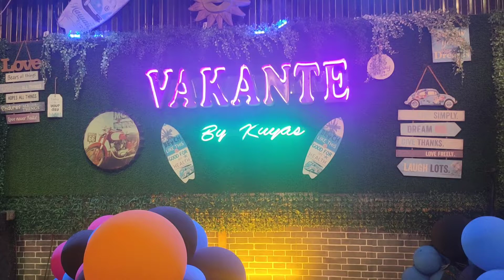Dinner at VAKANTE